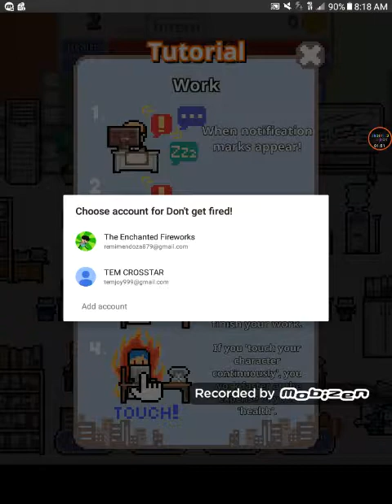WHAT DO YOU WANT ME TO DO?! |Don't get Fired!!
WHAT THE HECK DO YOU WANT ME TO DO OLD MAN?!